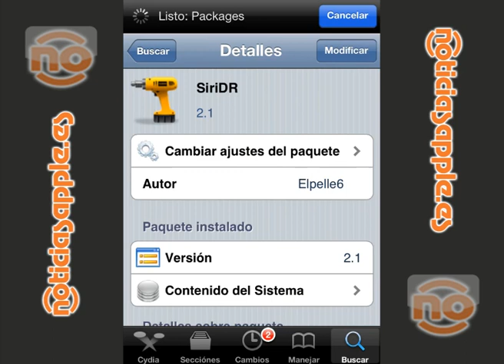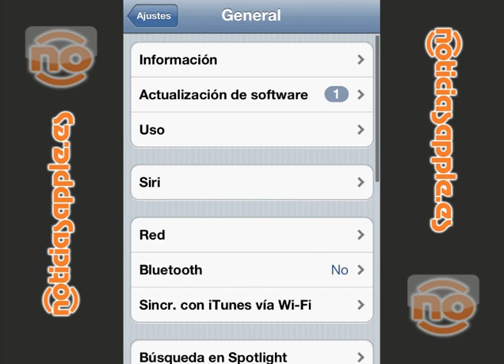¿Cómo instalar Siri en español?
En este nuevo vídeo tutorial os explicaremos cómo instalar Siri en español.